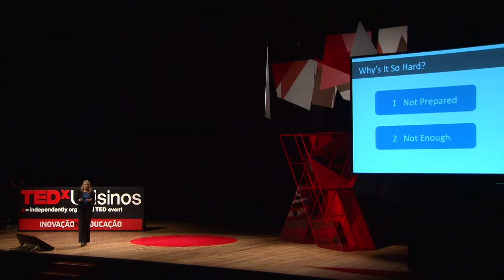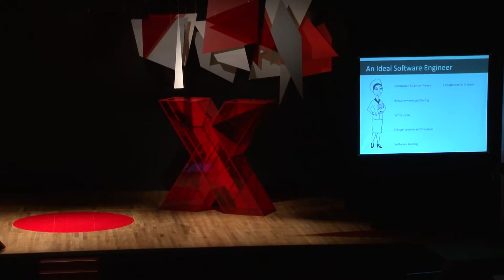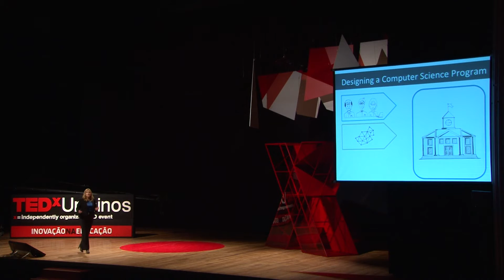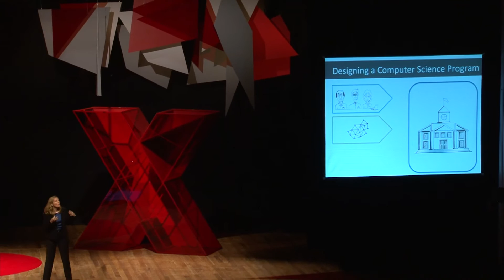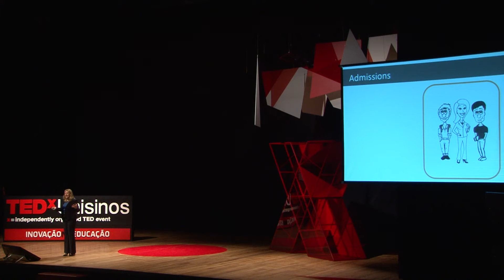Como nasce um inovador? | Eve Andersson | TEDxUnisinos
No TEDxUnisinos falou sobre a criação de um inovador, baseado no projeto de educação ciência da computação.

Eve Andersson é Head of Publisher e Distribution Solutions do Google na América Latina.